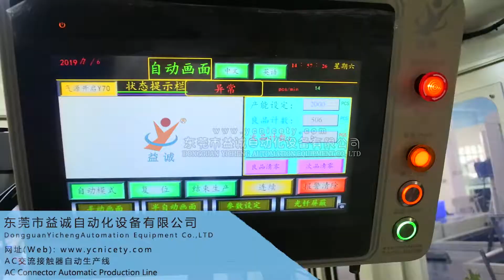AC Contactor Automatic Assembly Machine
Yicheng Automation, a factory which has been specialized in automation equipment R&D and manufacturing in the fields of switches, micro motors, cooling fans and other industrial area since 1997, we can customize equipment according to your products.

We have high experience in automatic machines, and build a very long-time business relationship with abroad manufacturer, such as Schneider, Siemens, Panasonic, Havells and Legrand. And we have a very good after sale-service. What's more , some famous brand in China also are our partner, such as China Bull and Chint.

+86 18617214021